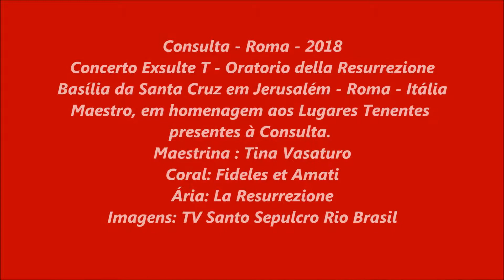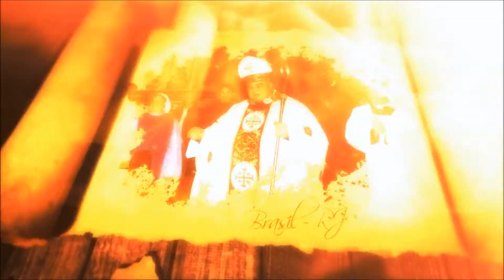Concerto Exsulte T - Oratorio della Resurrezione" em homenagem aos Lugares Tenente, em Roma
Concerto em homenagem  aos Lugares Tenentes e acompanhantes, na  Basílica da Santa Cruz de Jerusalém em Roma. A peça foi idealizada pelo Grão Mestre, Cardeal Edwin O'Brien. Intitulada "Exsulte T - Oratorio della Resurrezione" foi executada por Orquestra e Coral com mais de 60 vozes:  Um Tenor, quatro Sopranos e o coral "Fideles et Amati". O espetáculo foi emocionante na noite de 13 de novembro. A peça conta a história da Ressurreição de Nosso Senhor Jesus Cristo. O vídeo mostra a ária principal do concerto que á Ressurreição do Cristo e o túmulo vazio em Jerusalém